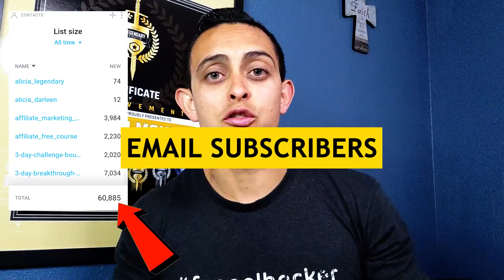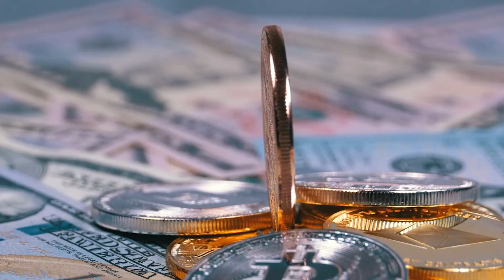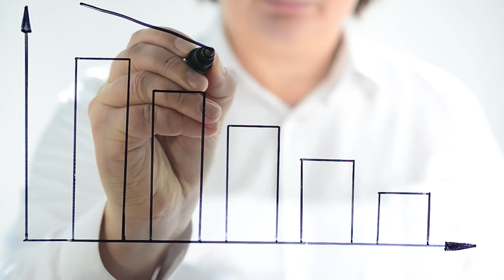How To Build A FREE Email List For Beginners in 2021 - My Strategy That WORKS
Email lists are one of the most important aspects of a business and that's why I'm here today. Join me as I share with you how to build a FREE email list for beginners in 2021. I'll share with you my strategy and how I go from 0 to 6 figures in a short period of time.

Key Moments In This Episode
00:00 How To Build A Free Email List
00:53 Why Is An Email List Important?
01:43 How To Build An Email List For Free Tutorial
03:10 How To Build Email List with Ads
05:58 3-Day Challenge by Jonathan Montoya

People don't understand the importance of email lists, that's why I'm here today to explain to you why you absolutely need it. To put it simply, a business needs customers to succeed. To get customers, you must have leads and this is where email lists come in. By advertising your business via email to a lot of people, some of them will eventually be your customers.

But building email lists isn't easy if you don't know where to begin. I'm here today to share with you how I make my email lists and what strategies you can use to do so as well. Email lists are a vital part of your business, and without it, success will take longer than it's supposed to.

Join me in today's episode as I give you the breakdown of why email lists are important and how you, as a beginner, can build your email list totally free in 2021. I create content just like this every single day so don't miss it!

UNFAIR TOOLS TO RANK MY YOUTUBE VIDEOS FAST

SOFTWARE TO AUTOMATE YOUR BUSINESS
✅My Favorite Website Hosting Software